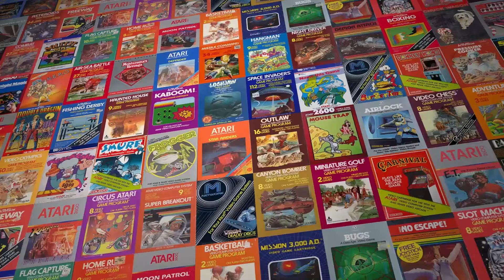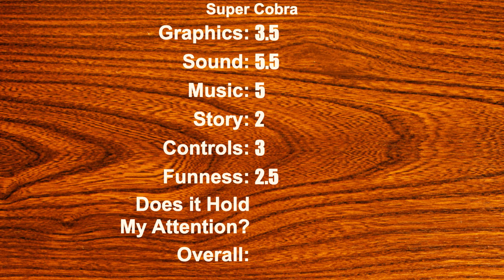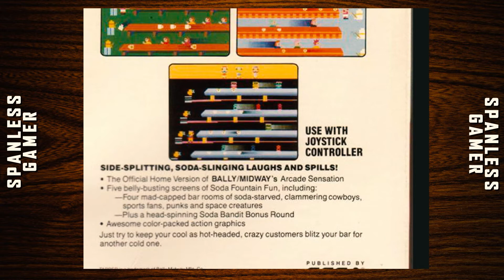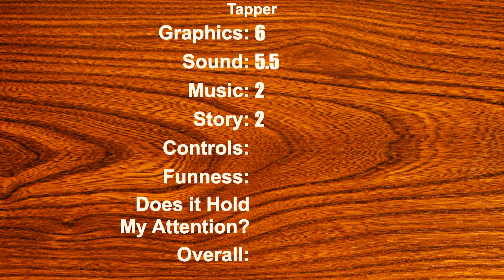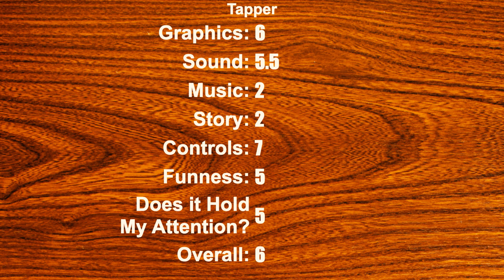Super Cobra Tapper on the 2600...yum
Super Cobra Tapper

00:00 - Super Cobra
03:44 - Tapper